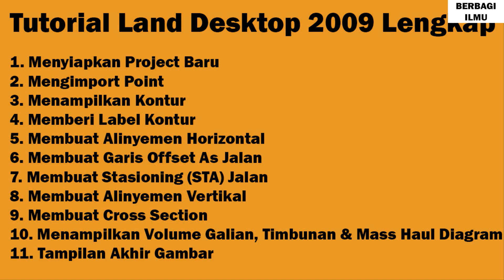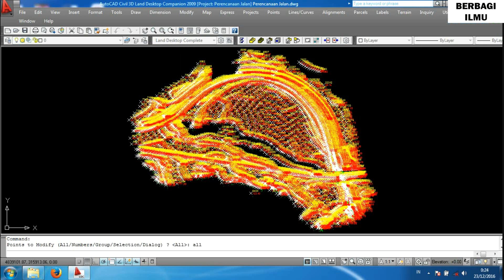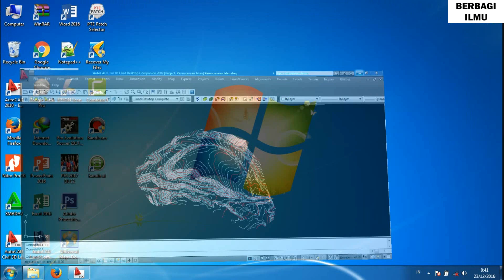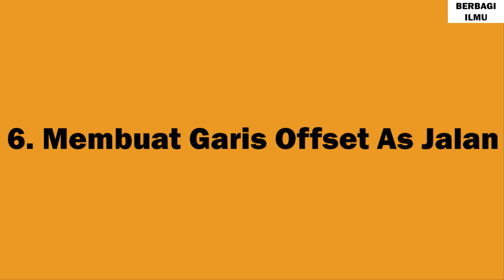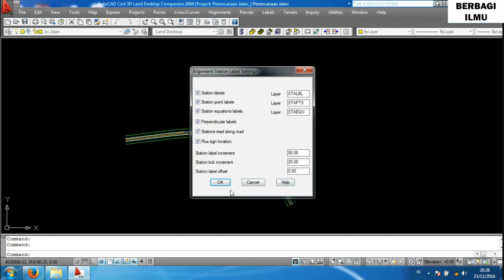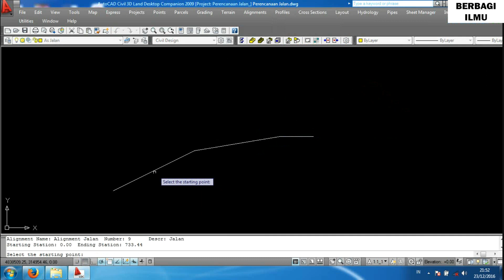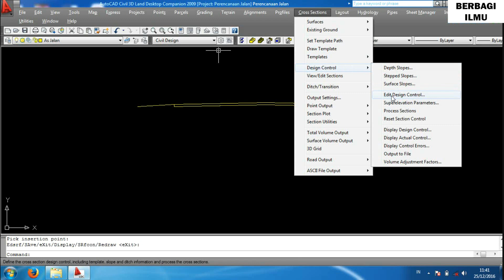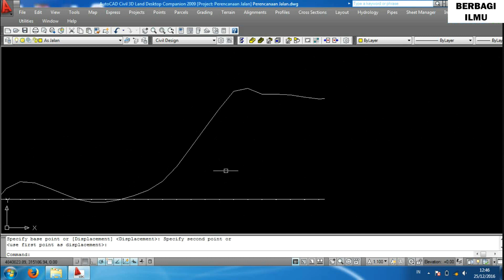Tutorial AutoCAD Civil 3D Land Desktop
Tutorial AutoCAD Civil 3D Land Desktop Companion 2009 Complete
1. Create New Project
2. Import point
3. Create Contour
4. Create Contour Label
5. Create Horizontal Alignment
6. Create Offset Lines Road
7. Create Stationing Road
8. Create Vertikal Alignment
9. Create Cross Section
10. Create Cut volume, Fill Volume & Mass Haul Diagram
11. The Final Display Image